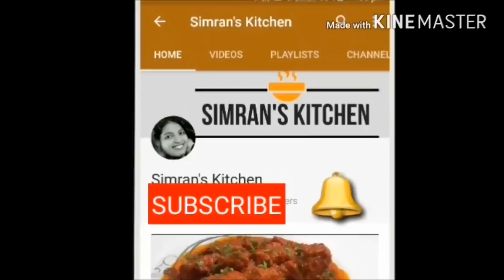Simple Chicken Biryani Chicken Biryani Recipe सिंपल चिकन बिरयानी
watch how to make delicious chicken biryani in your home. This chicken biryani is very easy to made. soo try this simple chicken biryani and Enjoy ...

INGREDIENTS -

Basmati rice - 500 gr
Tomatos - 3
biryani masala - 2 tbs '
cinnamom stick - 1 inch
bay leaves
cloves - 5
mace - 1
oil for cooking
Food color orange
mint leaves